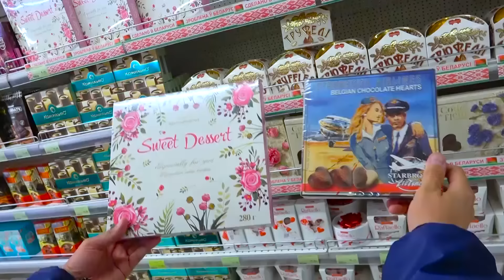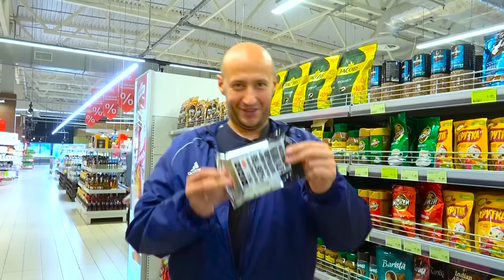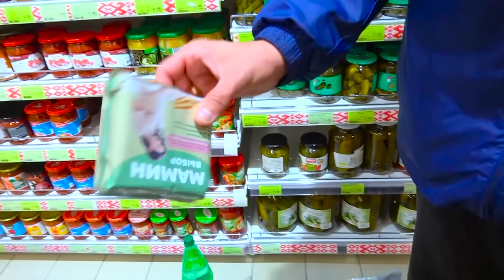ПАПА vs ФЁДОР. ПОКУПКИ NON STOP/